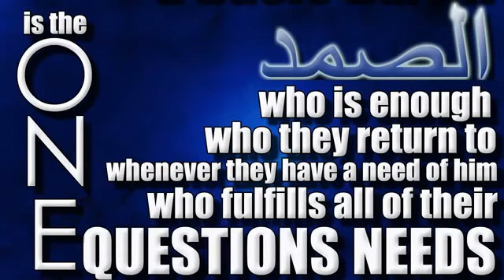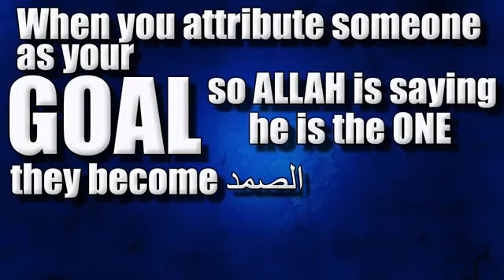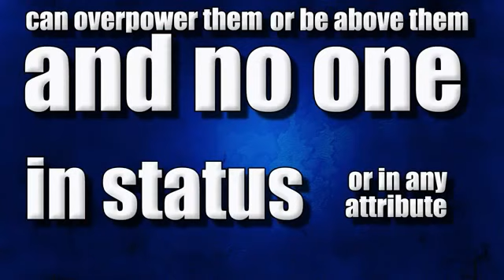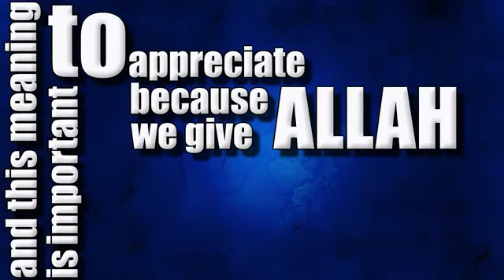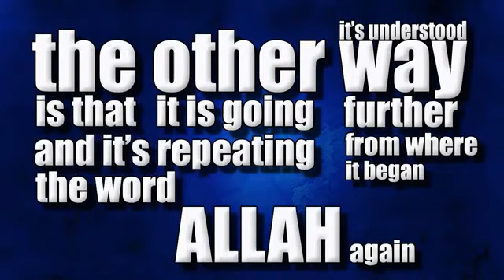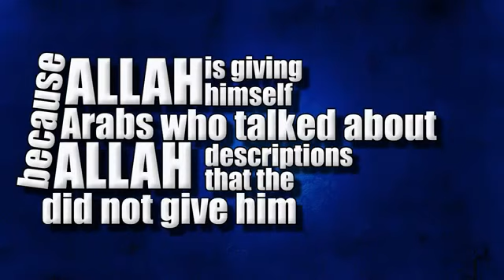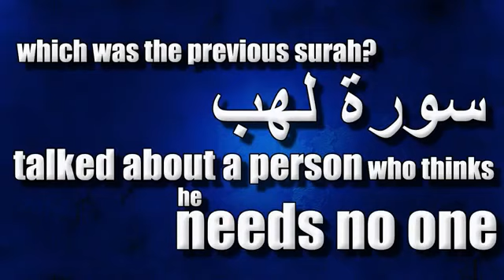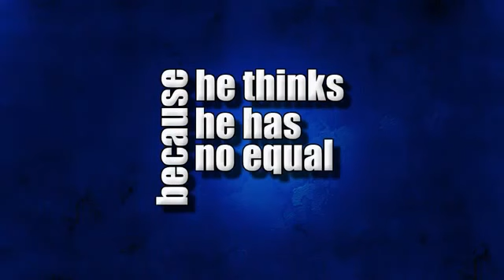True Meaning of Al Samad الصمد Meaning of Shoukatpappu Bhatti 2020